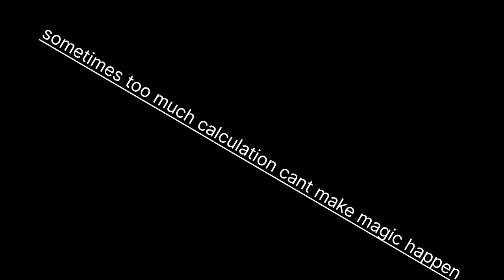more than 100 cars owned by the dealer